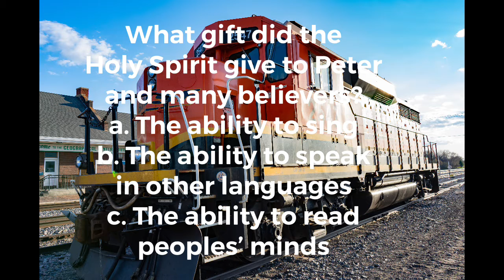All Aboard The Quiz Line Express/Primary Lesson 1